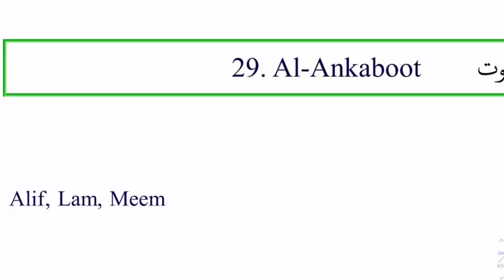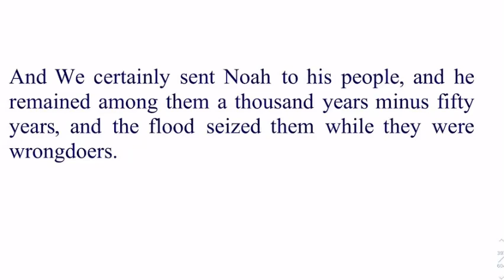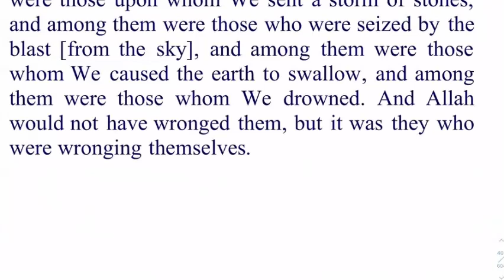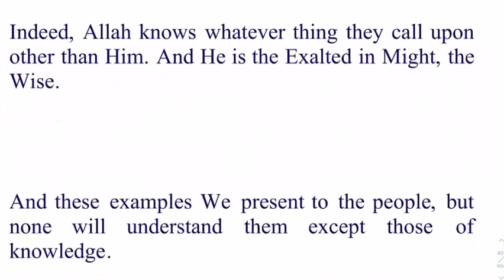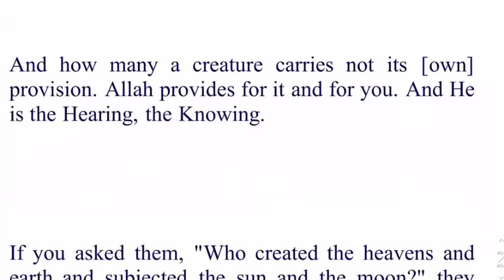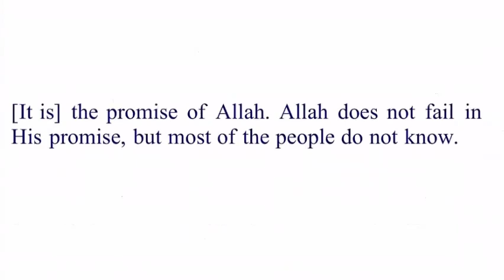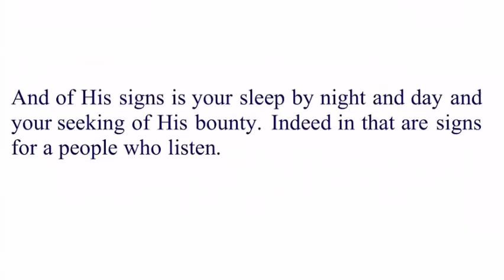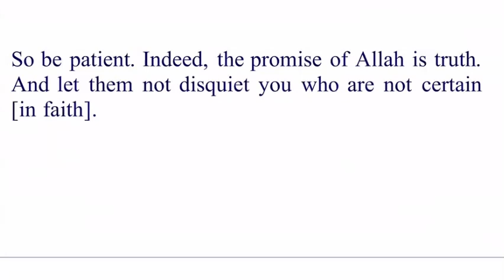28)Surah Al Ankabut to Surah Ar Room By Dr Zeba Waqar